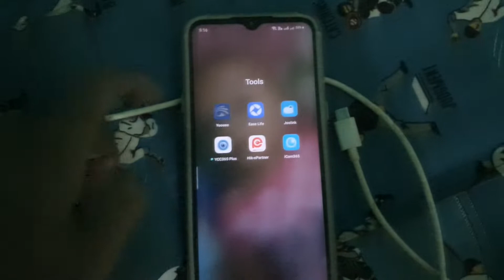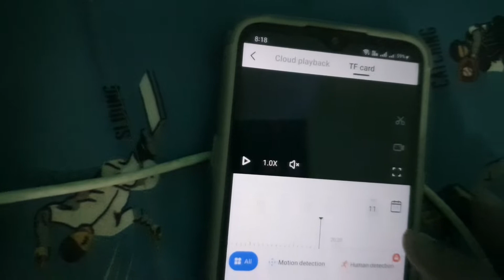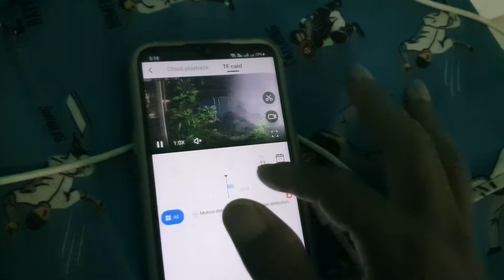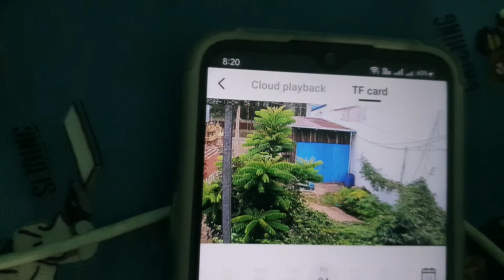របៀបត្រលប់ក្រោយ Camera ឬ Playback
មកដល់ហេីយសម្រាប់បងប្អូនដែលកំពុងស្វែងរកកាមេរ៉ាសុវិត្ថភាពដែលមានពណ៌៌24ម៉ោងមែនទេ🎉🎉
សូមទំនាក់ទំនងមកកាន់យេីងខ្ងុំ